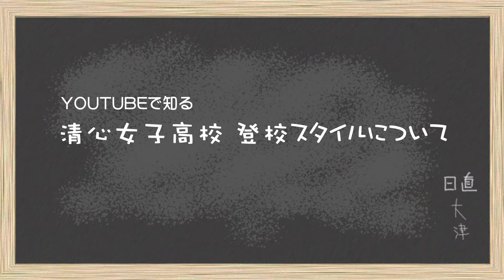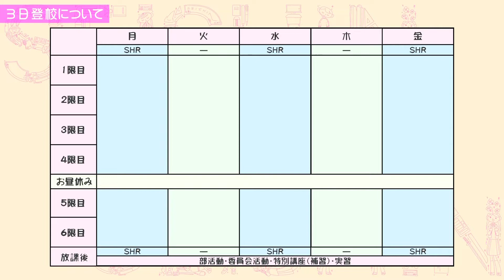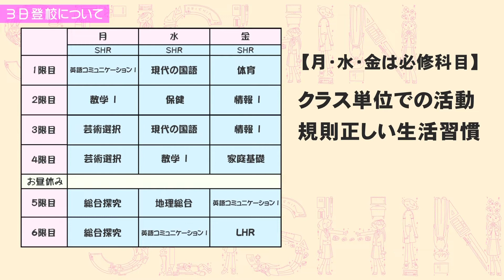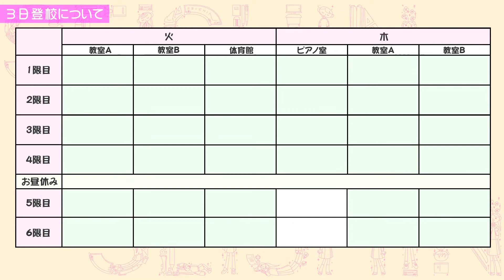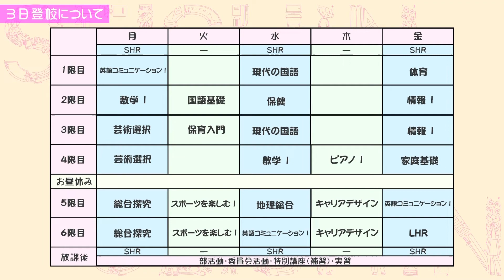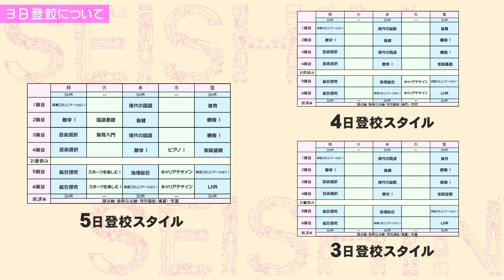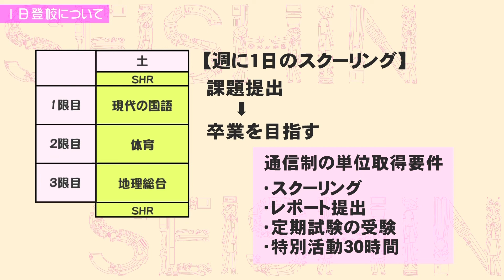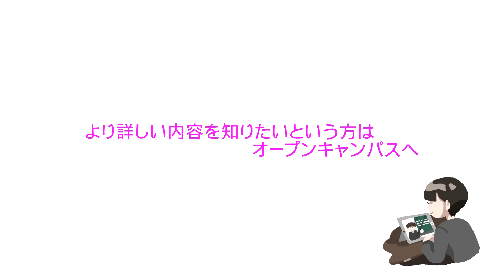【登校スタイルについて】清心女子高校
清心女子高校【登校スタイルについて】です🏫

2022年オープンキャンパス開催中💗

〒222-0024
横浜市港北区篠原台町36-37